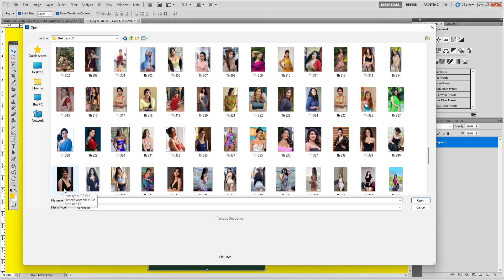Best Trending Photoshop Tutorial The ways Change CC and cds Background Using Pen Tool P216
Title : Best Trending Photoshop Tutorial The ways Change CC and cds Background Using Pen Tool P216